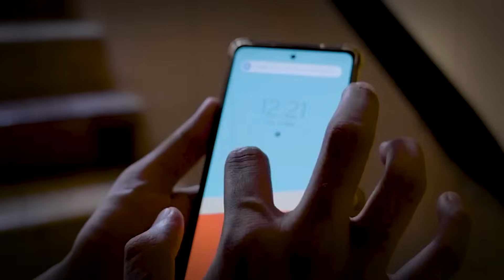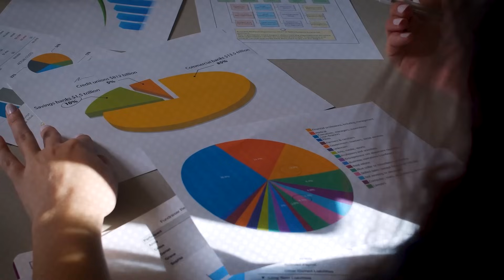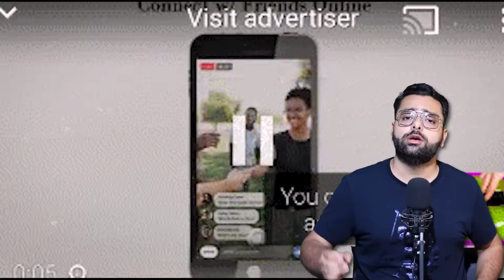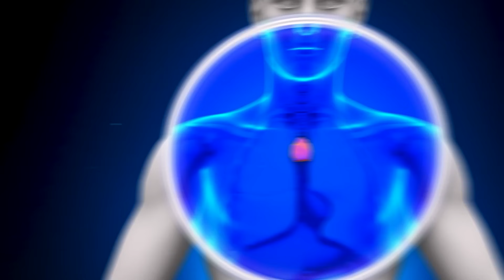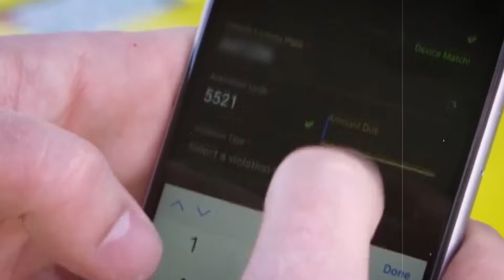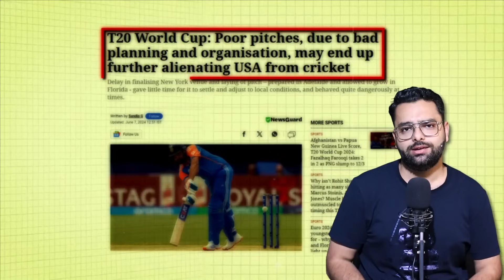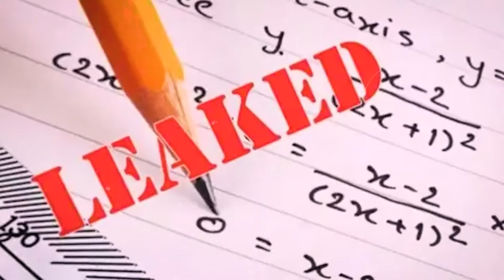Why did ICC Approve Bad Pitches For t20 World Cup? Most Amazing and Random Fun Facts in Hindi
Let us explore few random amazing fun facts about world, in this episode!
Here are the Chapters:
0:00 Intro
0:20 Strange thing Happened in India
1:14 Every Indian Should Know this
2:16 Bribe on EMI Scheme in Gujarat
3:06 World First Human Brain Computer Processor
4:11 This Practice Makes you healthy and Successful
5:34 Amazing Fact About South Korea
6:42 6 Cr Fake Jewelry sold by Jaipur Jeweler
7:41 Amazing Technology of USA
8:48 Strange Animal caught on camera at Indian President House
9:32 North Korea vs South Korea
10:25 Why ICC Approved Poor Pitches For t20 World Cup 2024
12:35 Why are there so many Exam paper leaks in India?